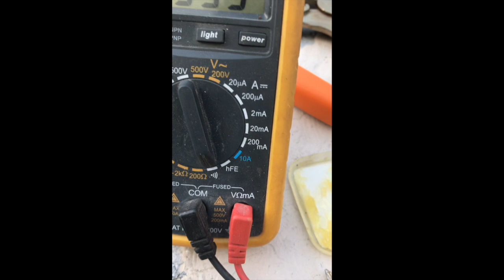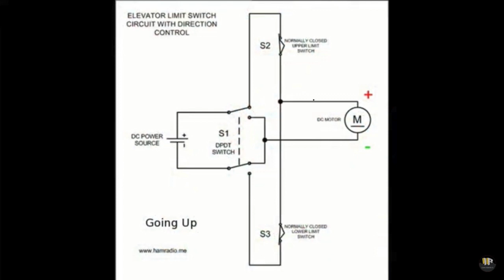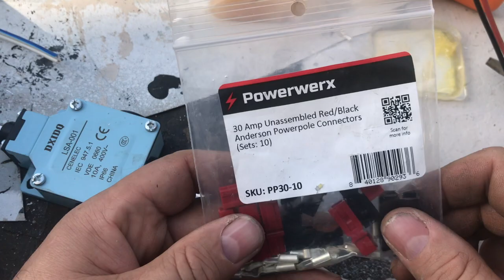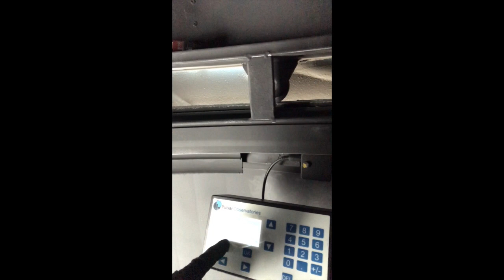CONSTRUCCION DE UN OBSERVATORIO PERSONAL PARTE 5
ESTE VIDEO ES ACERCA DE LA CONSTRUCCION DE UN OBSERVATORIO PERSONAL PARTE 5